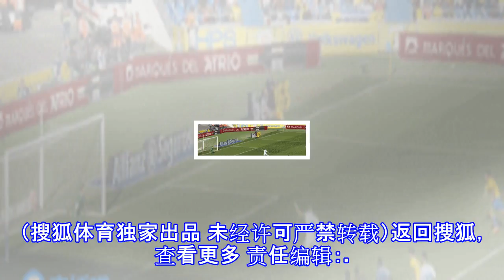快讯-巴斯克斯禁区内摔倒本泽马点射 皇马暂2-0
原标题：快讯-巴斯克斯禁区内摔倒本泽马点射 皇马暂2-0 第39分钟，巴斯克斯禁区内倒地，裁判判罚点球，本泽马主罚命中。 （搜狐体育独家出品 未经许可严禁转载）返回搜狐，查看更多 责任编辑：